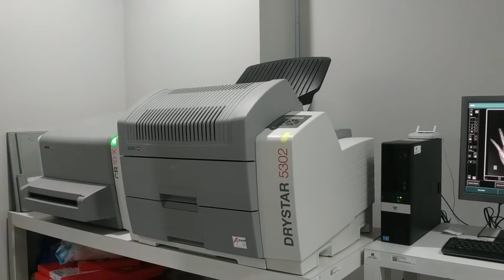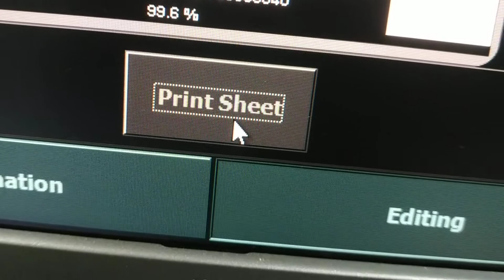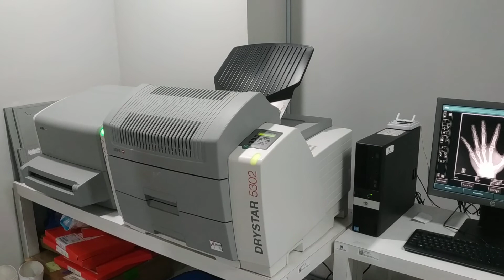Cara Print rongten Computed Radiography CR Drystar 5302 Agfa INDONESIA